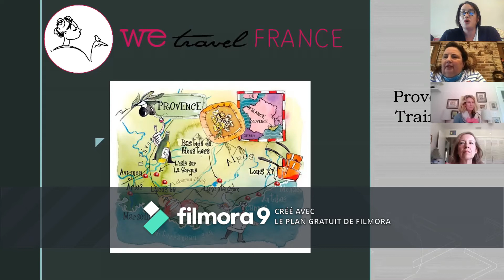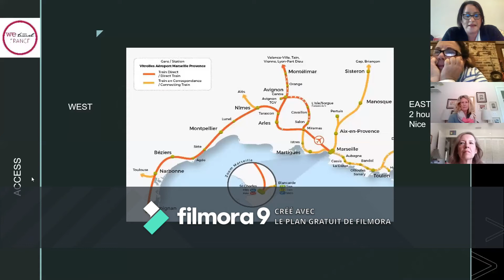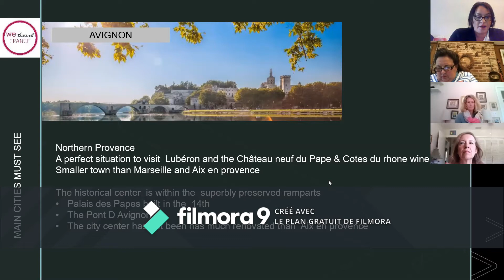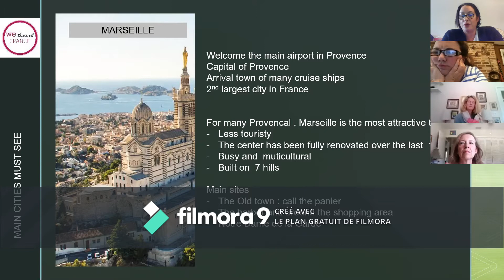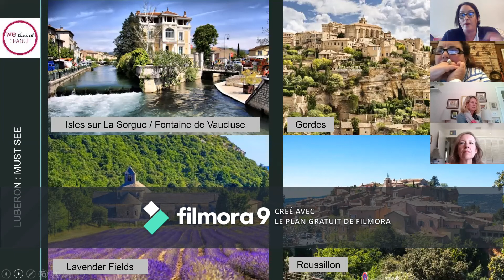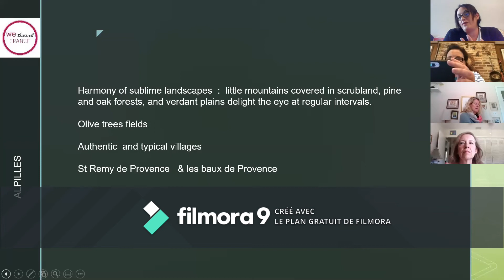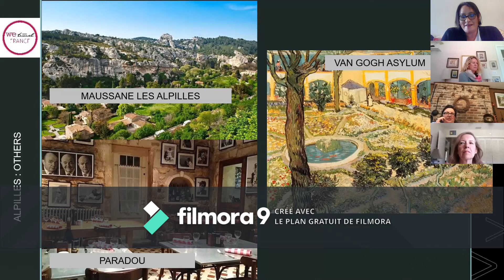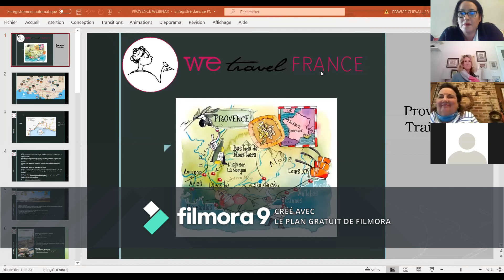Introduction to French Provence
This video is an intoduction to Provence and how to create the best trip for your guests